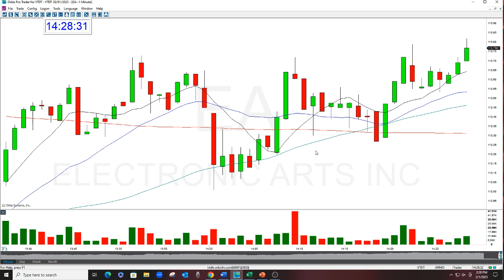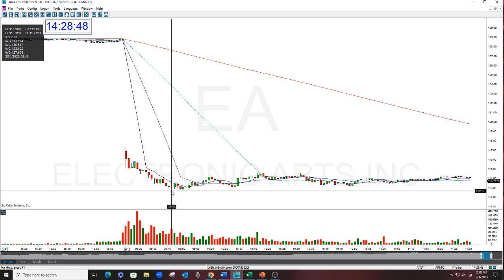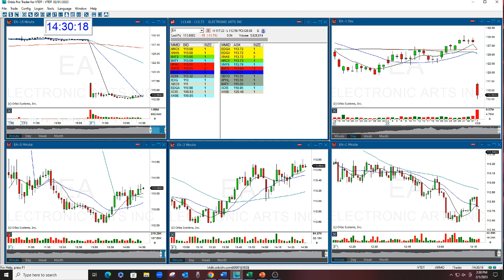EA The Stock Swoosh Show Play Of The Day 2-1-2023